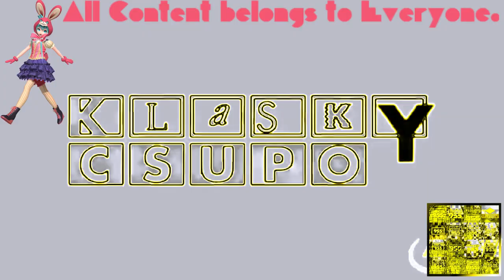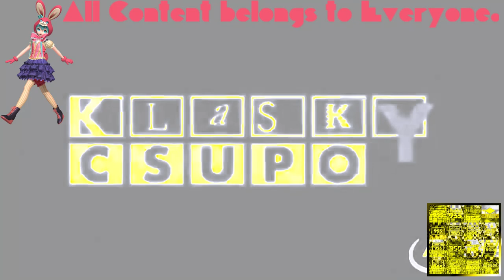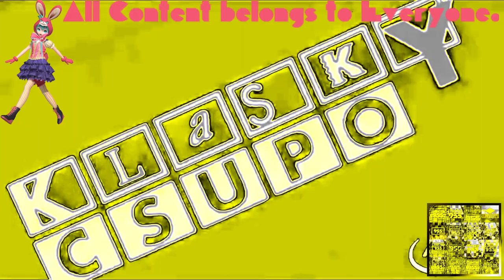(REQUESTED) Klasky Csupo 1998 Super Effects in PlatinumLemonYellowChorded